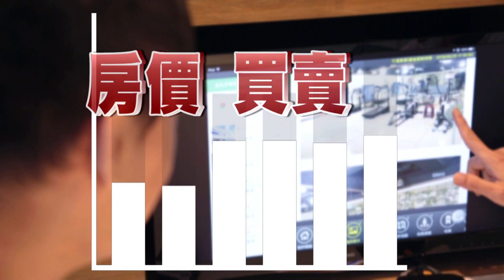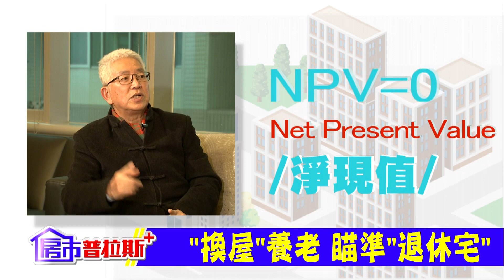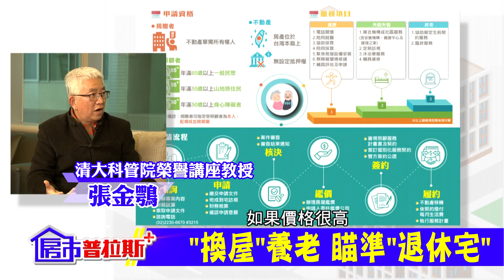【房市普拉斯+】把拔~我不想努力了！買不起房苦等”繼承” 退休宅該如何運用？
該如何挑選退休宅呢？人生中最後一間房子該如何處理，房產專家張金鶚告訴你如何「以房養老」？但下一代不想努力了，想等繼承房子，專家建議有一個辦法，可以讓長輩安心終老，也能讓後輩"繼承"都能無後顧之憂。

《中天財經頻道》中天財經頻道／每日台股盤前08:50直播
盤後1400直播~~~
更多精彩內容